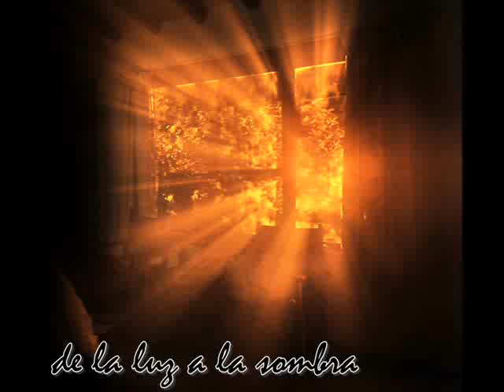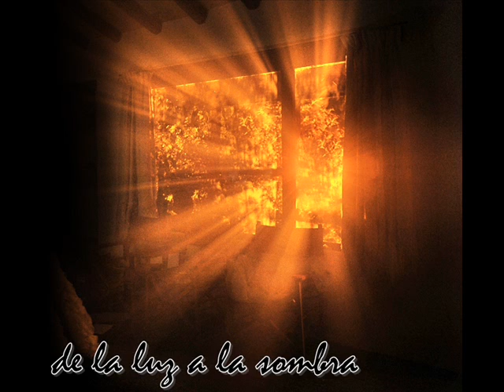Kush Codina - De la luz a la sombra mi crisis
De la luz a la sombra mi crisis.